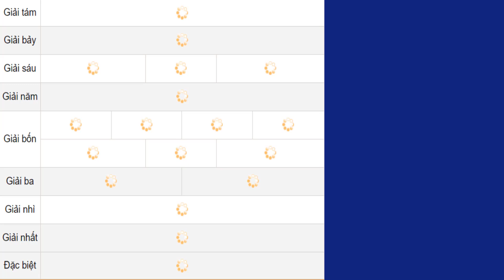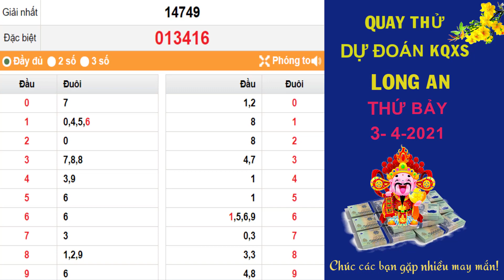Quay thử dự đoán kết quả xổ số LONG AN hôm nay ngày 3/4/2021, XSLA